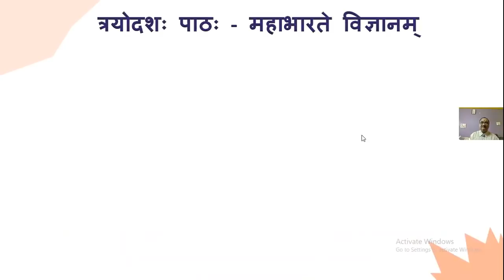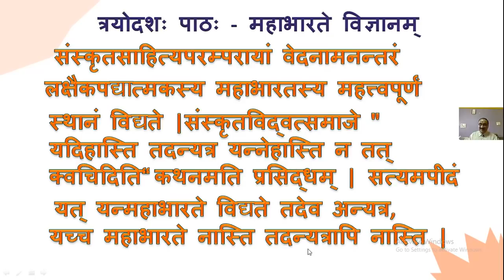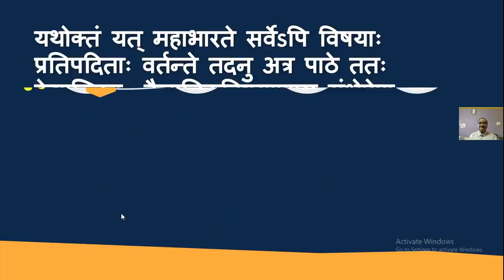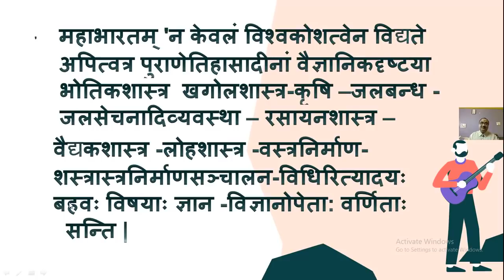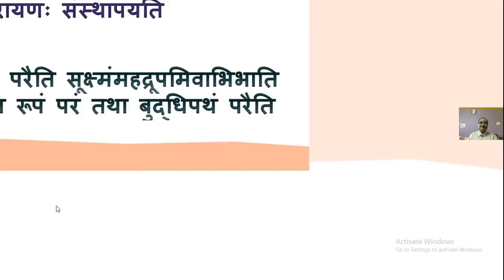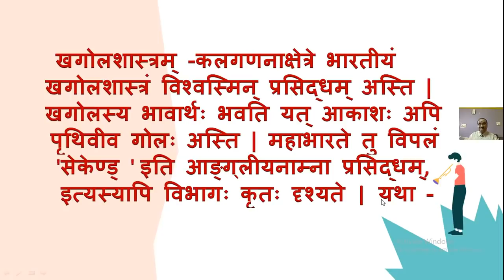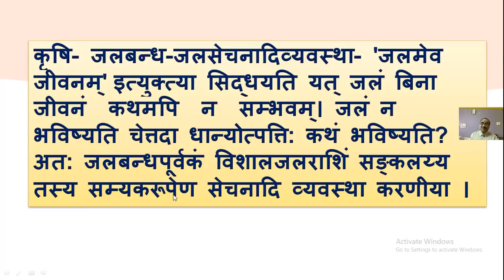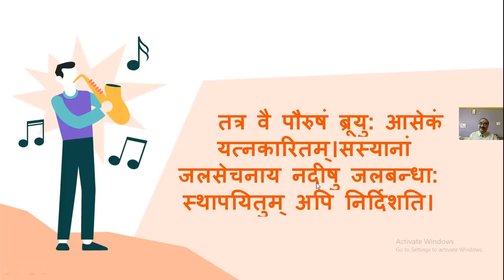8. कक्षा 10- संस्कृत | Class 10-Sanskrit | महाभारते विज्ञानम